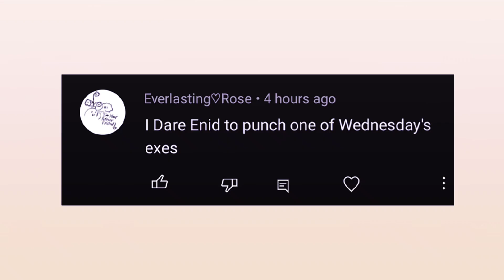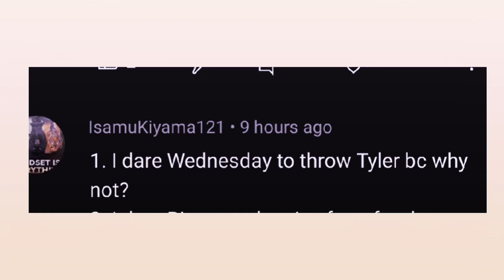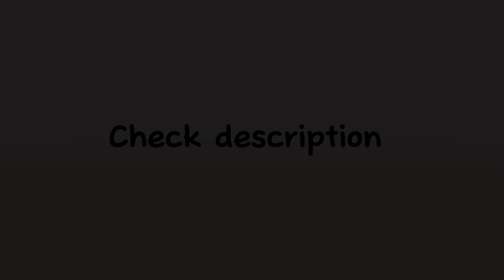Wednesday Dare Video | 1/? | wenclair | darkishalfcrazy | gcdv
I've got a wednesday meme video in the making. (I'm going to take a break from making reactions for a little while)

I hope you have a wonderful day/evening/night! You are loved!